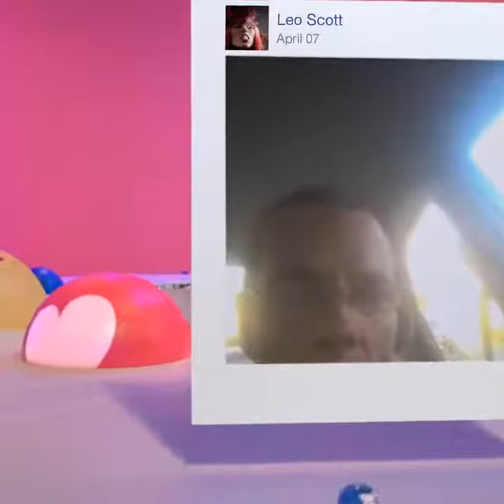15446660_1326487434048413_2400253416946270208_n.mp4